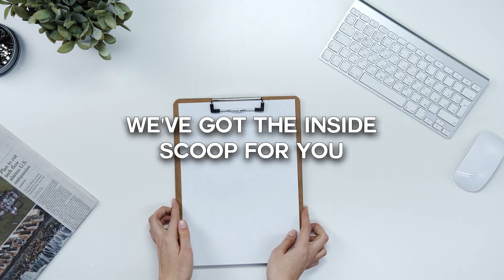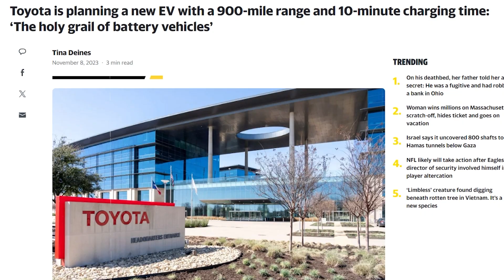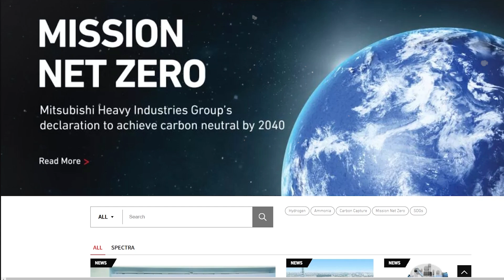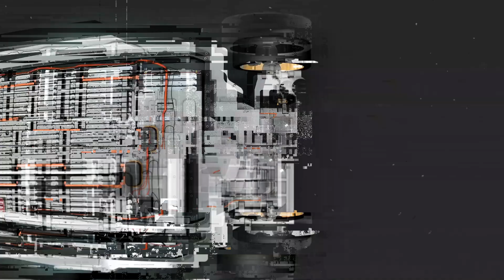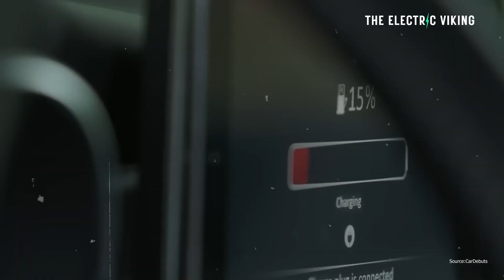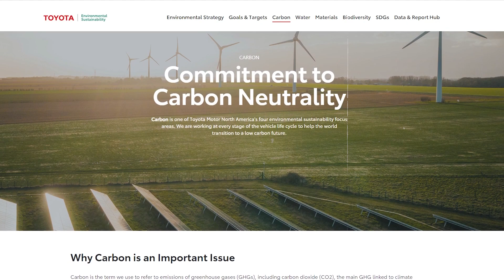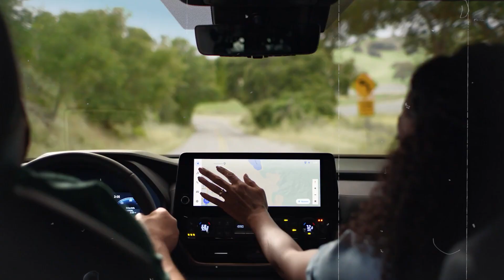900 MILE Range With Fast Charging!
900 MILE Range With Fast Charging!

Toyota's announcement has sent shockwaves through the automotive industry. This is not your average "let's go green" move; it's a full-blown EV revolution, and we've got the inside scoop for you. We're talking about a machine that doesn't just promise a range exceeding 900 miles – yeah, you heard it right, 900+ miles! – but also throws in lightning-fast charging that'll make your jaw drop.

We'll be diving into the nitty-gritty details, breaking down the specs, and exploring what makes this electric beast stand out from the pack. If you're a tech geek, a car enthusiast, or just curious about the future of transportation, you're in the right place.

For devoted Toyota enthusiasts, this revelation comes as a momentous occasion, dispelling any reservations they may have had about the brand's foray into the EV market. Historically known for its absence in the EV domain, Toyota is making a strategic shift by announcing its ambitious plans for electric mobility.

In today's video, we look at how Toyota made a 900 MILE Range car With Fast Charging!